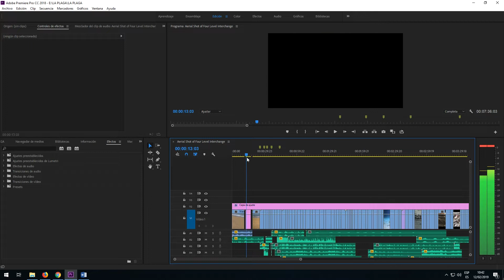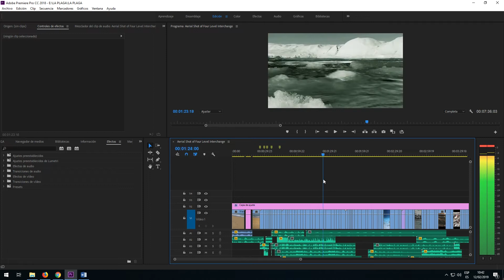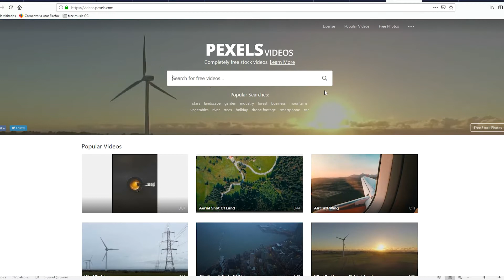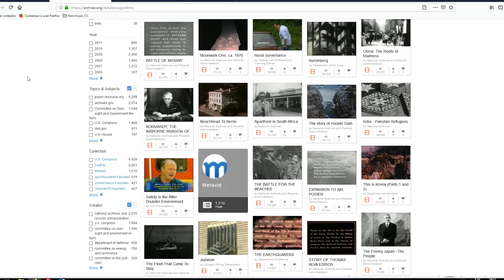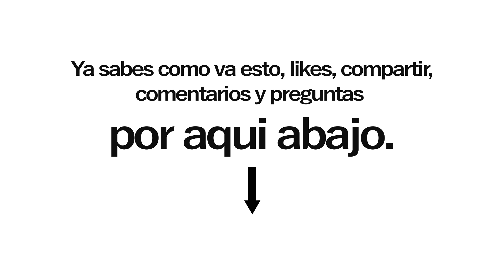Sitios web donde descargar vídeos gratuitos de forma legal - Encuentra Vídeos libres de derechos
En este vídeo os muestro sitios web donde podéis encontrar vídeos gratuitos para descargar y usar de forma legal en vuestros vídeos, páginas web o producciones audiovisuales. Ya sea VideoMarketing, Videocursos, vídeos personales, para empresas, emprendedores, servicios, negocios, productos, entretenimiento, o lo que sea. Tened en cuenta las condiciones de cada uno de ellos a la hora de usarlos ya que algunos tienen ciertas limitaciones.

La ilustración caricaturizada de mi personaje la ha hecho Lali F. Portabella.